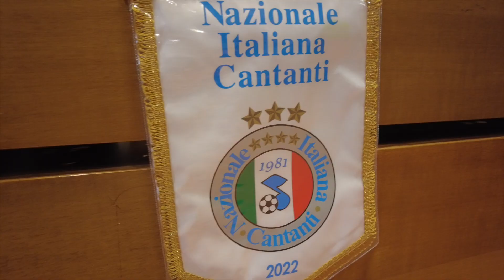Metti in campo il cuore per l'Ucraina